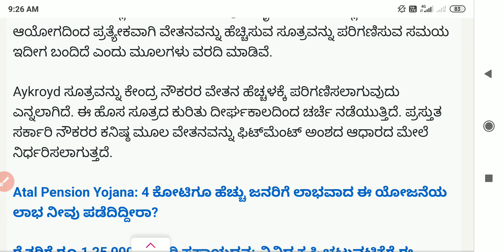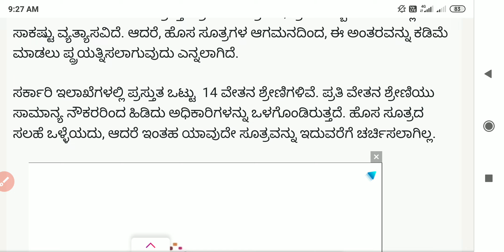ಏಳನೇ ವೇತನ ಆಯೋಗ ಕೈಬಿಡುತ್ತಾ ಕರ್ನಾಟಕ ಸರ್ಕಾರ / ಇನ್ಮುಂದೆ ಏಳನೇ ವೇತನ ಆಯೋಗ ಬರೋದಿಲ್ಲ